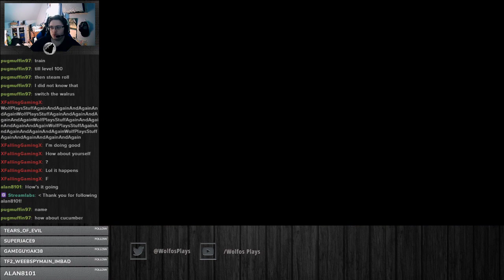WHAT?! - Pokemon Emerald Randomizer Nuzlocke Pt. 16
In preparation for the new DLC for Pokemon Sword and Shield, I decided to do a randomizer nuzlocke with Pokemon Emerald. When the DLC comes out, I will be streaming it on my twitch channel.